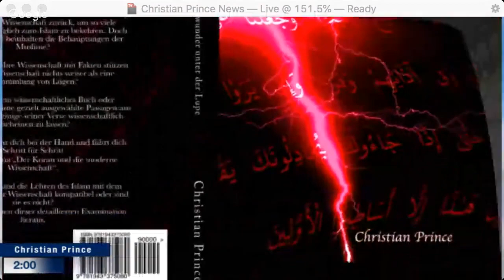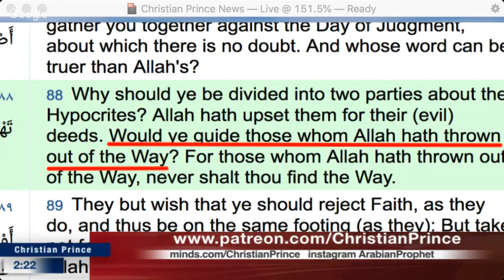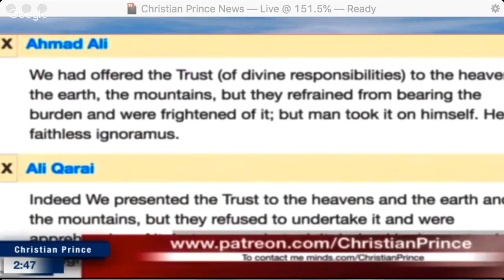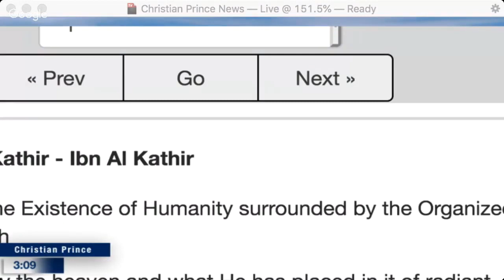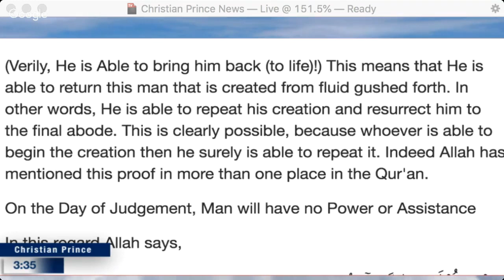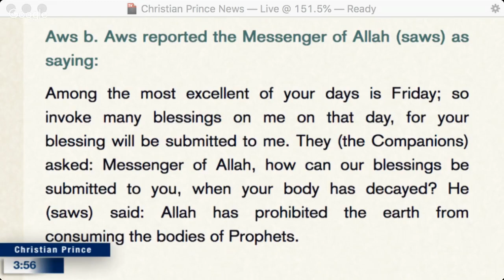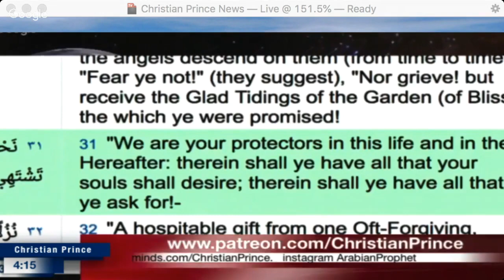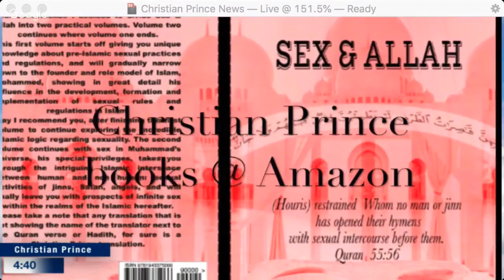Why did I convert to Islam?